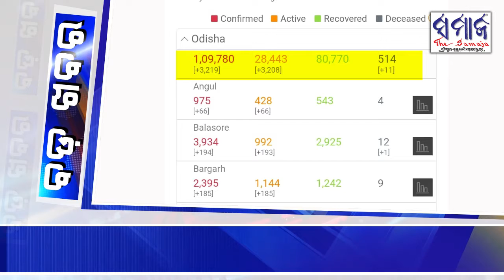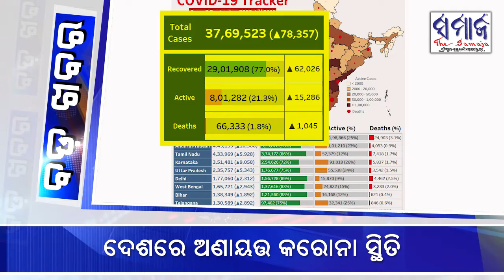ଅପରାହ୍ନ ୪ଟାର ବଡ ଖବର (୦୨ ସେପ୍ଟେମ୍ବର ୨୦୨୦) Bada_Khabar @ 4